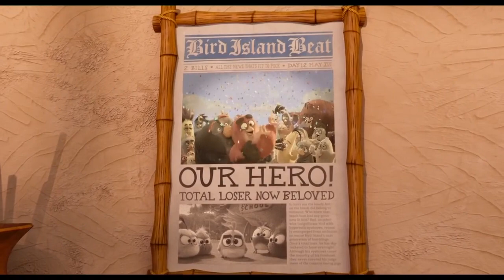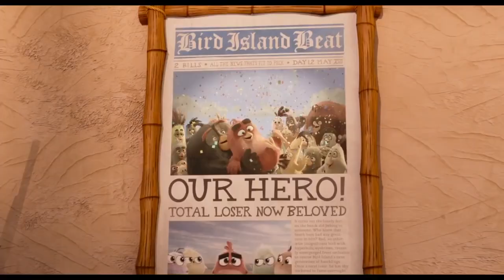Angry Birds Movie 2 ''New Trailer'' - Official 2019